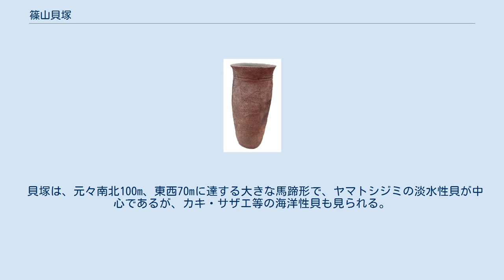篠山貝塚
篠山貝塚（2011年12月） 篠山貝塚（しのやまかいづか）は、栃木市栃木市藤岡町藤岡にある縄文時代の貝塚である。
旧・渡良瀬川左岸、現・渡良瀬川右岸、渡瀬遊水池の西側に位置する。
藤岡町指定史跡であり、栃木県や明治大学が発掘をしている。
 篠山貝塚 篠山貝塚は、旧渡良瀬川左岸、現渡良瀬遊水池に面した位置に存在する。
縄文時代、縄文海進と呼ばれる水位上昇により現在の古河市まで東京湾が入り込み、満潮時には貝塚の前にまで海水が来ていたと考えられる。
それを古東京湾と呼ぶがその最奥地にある貝塚として本貝塚は有名である。
 貝塚は、元々南北100m、東西70mに達する大きな馬蹄形で、ヤマトシジミの淡水性貝が中心であるが、カキ・サザエ等の海洋性貝も見られる。
土器は前期関山式である。
多量のシカやイノシシの骨も見つかっており、またそれを用いて作られたであろう針、ヤスなどの骨角器も見つかっている。
さらに、本貝塚からは貝製の腕輪も見つかっている。
しかし、この時期によく見られる黒曜石製の石器等の発見は少ない。
 目の前に渡良瀬遊水池の土手が迫る。
治水作業に伴う土手の工事のため、この遺跡は破壊された。
それと同時に県指定史跡も解除された。
破壊されたとはいえ、今でも半分以上の貝塚が残り、地表に大量の貝が見えている。